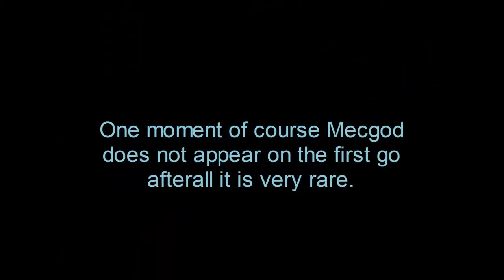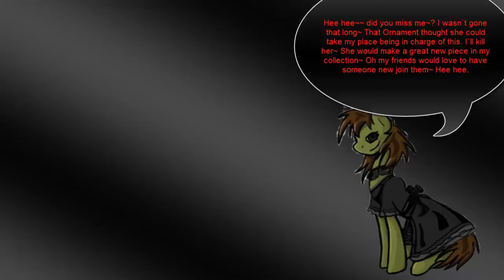SaGa Frontier:Red Playthrough 24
Battle with the mec god as usual heh man but this thing is annoying to encounter. destroyed as always